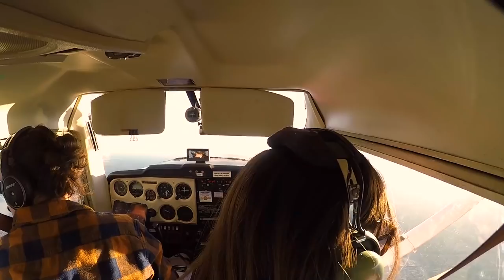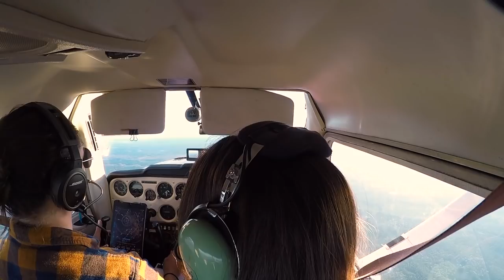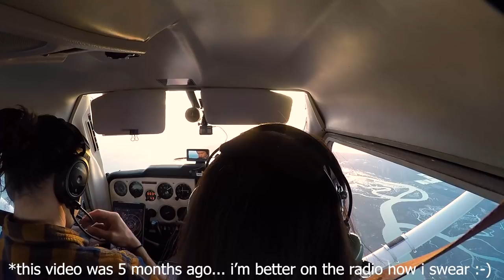Flying to Hilton Head Island with a HOT CHICK! We had a NASTY Approach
2m Radio